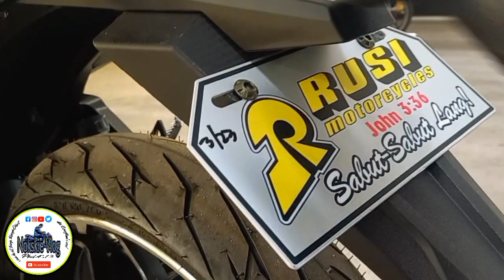Rusi Flame 150 Fi 2023 Ang ganda pala sa personal!..Available na dto!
Rusi flame 150 fi 2023 is now available at Rusi Palihan,Hermosa Bataan Branch